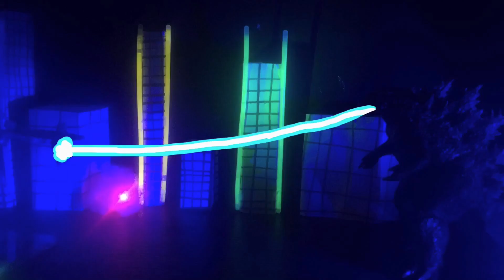Godzilla vs Kong |Hong Kong battle||Remastered| Part 1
I am very tired... 😴 anyways Awesome new Stop Motion up! This one really took me a while to make just because I wanna make it the best I could for you guys! Plus just got the GvK sh monsterarts figures can’t wait for those! Enjoy!